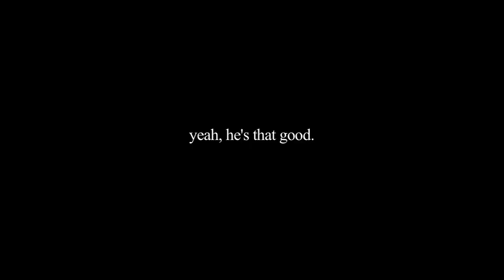30 Minutes In Nyjah's Shoes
The following footage from Nyjah Huston’s wear test was filmed in a half hour. We shit you not.